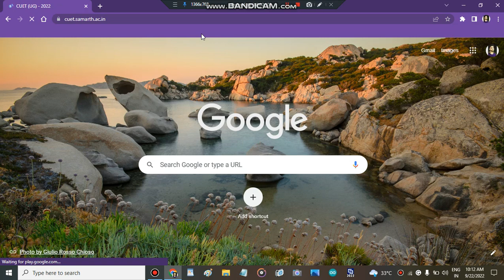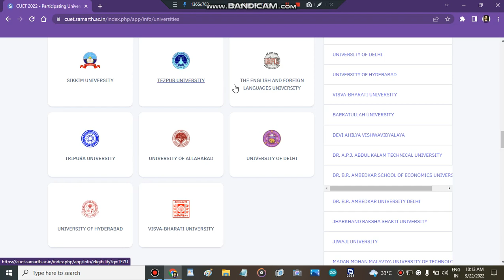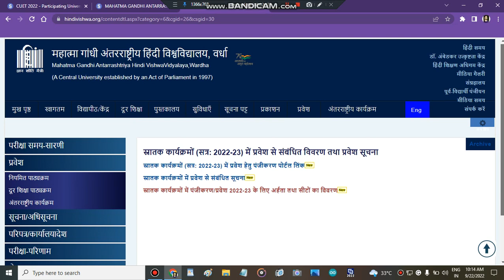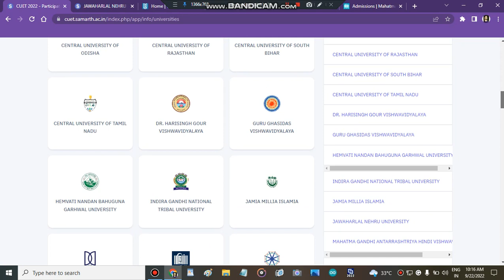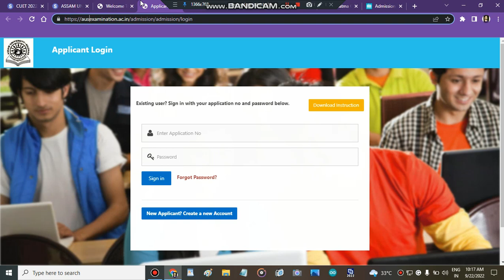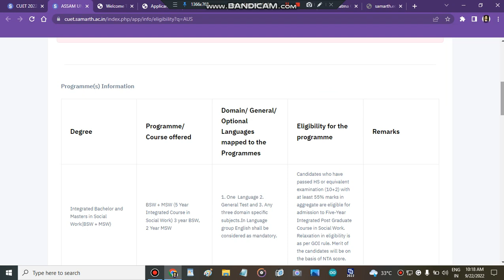Cuet All Colleges Registration Start | Central University Counselling Start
" all central university college's  update "
All cuet colleges update
" central univeersity colleges counselling portal open"
" mission central university admisisons 2022"
" all about cuet 2022"
" admisisons in cuet colleges 2022"
" cuet counselling portal 2022'
" central university admission portal 2022"
" admisison in central university colleges"
" engineering"
Central university of rajasthan counselling portal 2022
 cuet Counseling portal ALIGARH MUSLIM UNIVERSITY 2022"
" amu cutoff 2022"
" all cuet colleges update in one video"
" all cuet colleges counselling  update in 1 video"
All about cuet 2022 admisions
mission cuet 2022
admisison in cuet colleges

Central university of haryana Counselling portal 2022
Central university of manipur counselling portal 2022
Central university of  south bihar counselling portal 2022
Central university of tamilnadu counselling portal 2022
" university of delhi counselling portal 2022"
" jamia millia islamia counselling portal 2022"
" admisison in central university 2022"
" top central university colleges admisisons 2022"
Top government colleges in rajasthan

" central university of assam"
" central university of jammu"
" central university of kashmir admission 2022"
" central university of kashmir admissions 2022"
" admisison in cuet colleges 2022"
" all about cuet colleges 2022"
" misison cuet 2022"
" admisisons in cuet colleges"
" top government colleges admisisons 2022"
" cuet colleges"

 @CUET Adda247   @BASIC SIKSHA-CUET Exam   @CUET courses - Tal Education   @CUET चौपाल   @educaptain- CUET, IPMAT, Christ, NPAT etc   @CUET - BHU Study Capital   @TBIT   @Gokul Chhabra " Best Courses And Top Colleges"